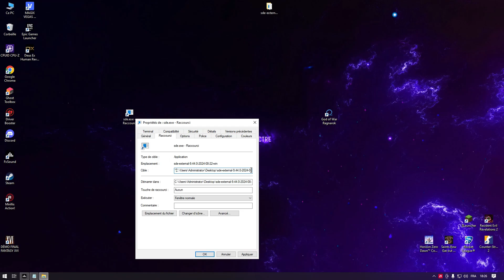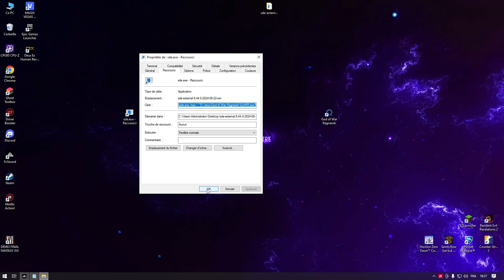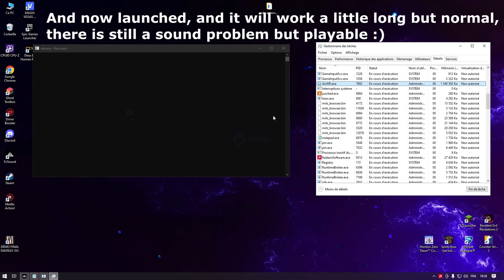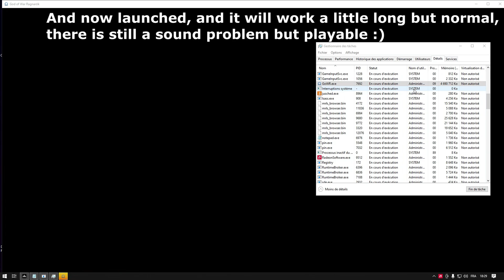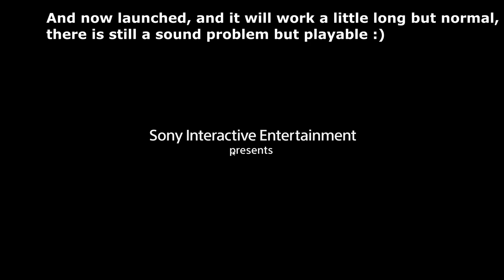FIX AVX2 and FMA GOD OF WAR RAGNAROK (3 minute)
-hsw -- "Path of exe"

Bye ! :)